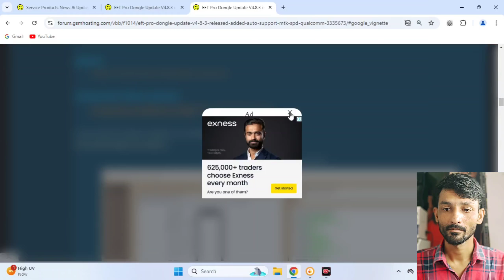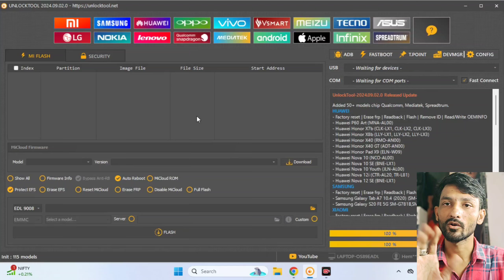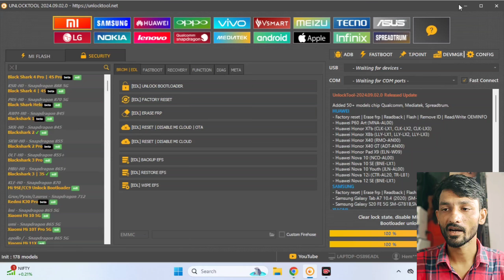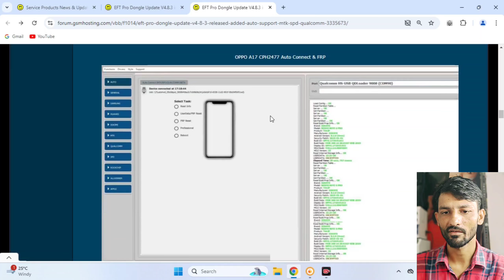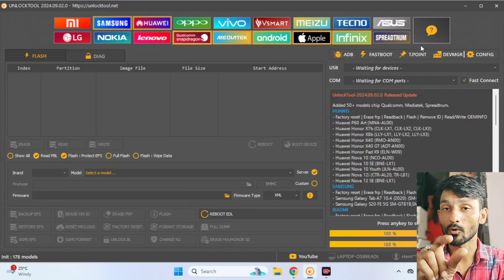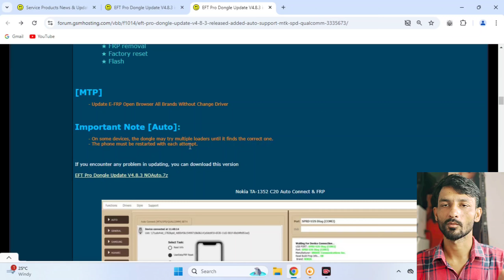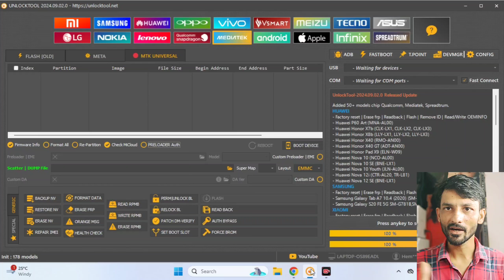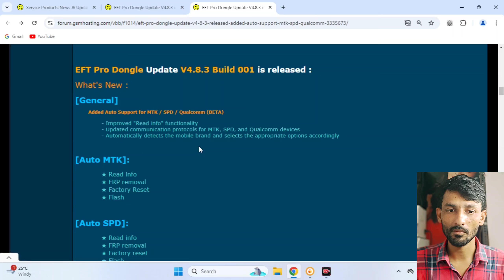EFT Pro Dongle V4.8.3 Big Big Update || Spd / Mtk / Qualcomm Auto Support कनेक्ट करो सब टूल कर देगा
Samsung मोबाइल को edl mode पर कैसे